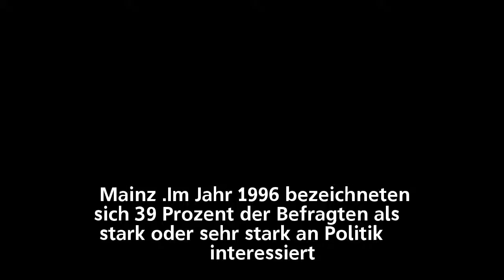ZDF-Studie – Politisches Interesse stark wie lange nicht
ZDF-Studie –
Politisches Interesse stark wie lange nicht